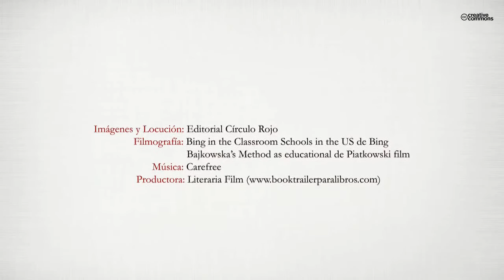Inteligencias Múltiples - (Booktrailer) Editorial Círculo Rojo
Autora: Elisa Mª Reyes Vargas
“Inteligencias múltiples en Educación Infantil. La práctica en el aula” es un libro que pretende dar ideas para afrontar las dificultades que a los maestros y maestras se nos plantean a la hora de trabajar con nuestros alumnos una metodología de inteligencias múltiples.
Respuestas a las preguntas del tipo ¿qué hago?, ¿cómo lo hago?, o ¿cuándo lo hago? Son algunas de las claves de este libro.
Se ofrece también una amplia selección de propuestas prácticas con recursos y más de 300 actividades para ayudar a los docentes a realizar con éxito esta tarea, incluida la recomendación de 160 aplicaciones para iPad que favorecen el desarrollo de cada una de las inteligencias.
Se trata de una guía funcional donde el lector puede encontrar desde cómo detectar los diferentes tipos de inteligencias de los alumnos, orientaciones para ofrecer a las familias sobre qué actividades realizar con sus hijos y juguetes apropiados según el tipo de inteligencia que desean desarrollar, hasta como organizar el aula, el tiempo y los espacios.